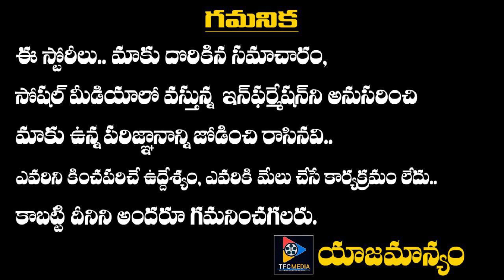Bollywood Actress Dance On Rowdy Baby Song | Dhanush Tamil Actor | TFC Film News